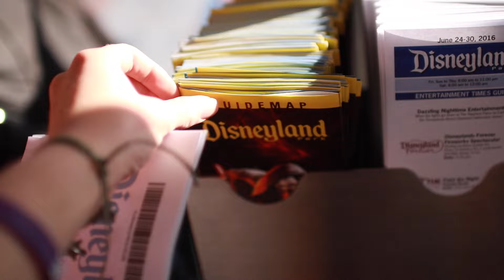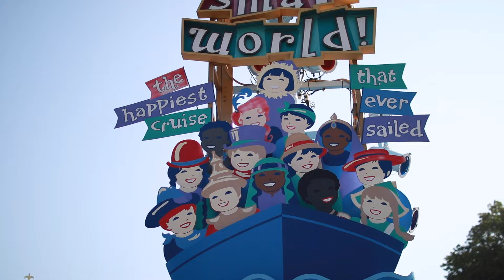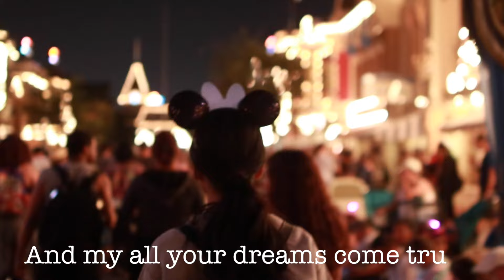Meeting Bratayley & A Day at Disneyland!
Well this is it!!! The conclusion of my California/Vidcon vlogs! To be honest with you I delayed editing my last one because I did not want the fun to end :( But this vlog might be one of my favorites! What a magical day I got to meet Bratayley for the second time in one week, be in their vlog, and spend a wonderful day with my two friends Makayla and Gabby in the happiest place on earth!
xoxo, Kiara
P.S. Thank you SO much for 2.4K!!

Check them out they have amazing videos!!

All items were purchased with my own money or were given to me as a gift.